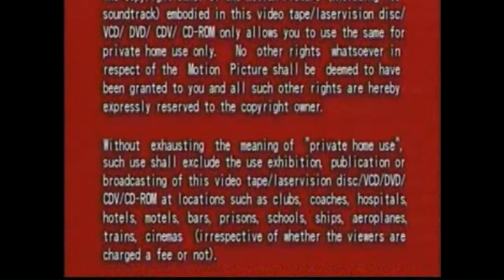Universe Laser & Video Co., Ltd. Warning Screen (English & Chinese) (2007) (VCD Version)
From "House Of Mahjong" 2007 Malaysian VCD.